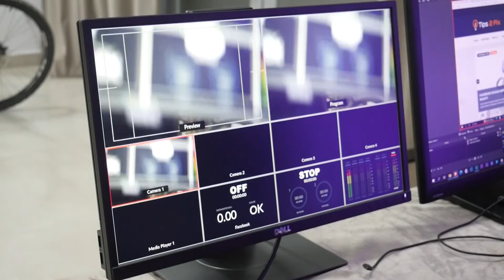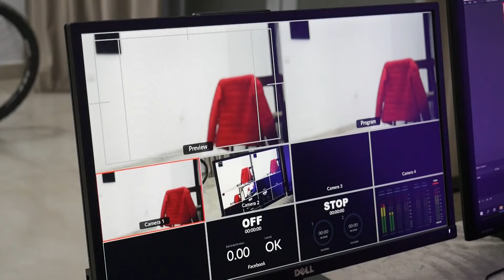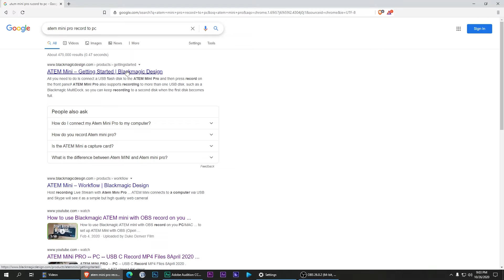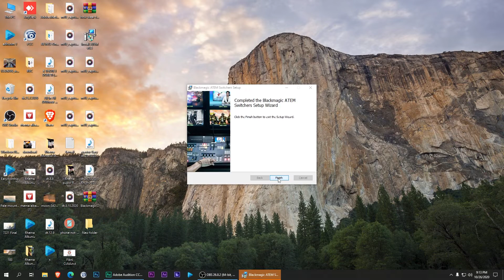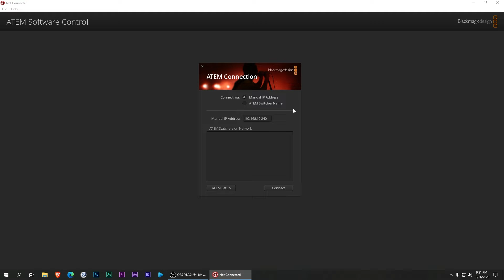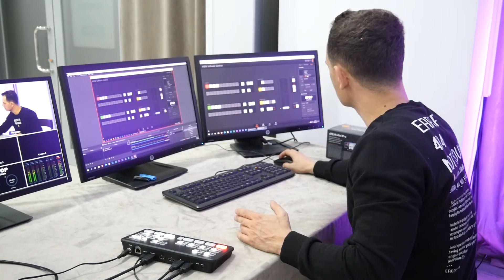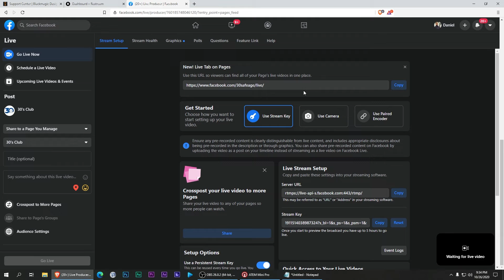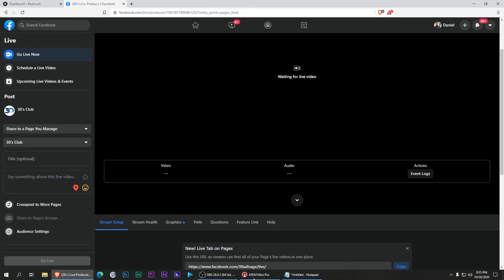ATEM Mini Pro | Setup | Full Review (Facebook Live Stream & YouTube)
ATEM Mini Pro Setup If you are searching who is best video switcher in 2020 for live stream in Facebook and YouTube and wondering  how to have more than 1 camera for live streaming the very good deal is this amassing switch mixer, ATEM Mini Pro , here today I'm showing how to use it and all setup configuration in pc.

Chapters
00:00 Intro
00:50 Unboxing ATEM Mini Pro
1:40 Review, Showing the All Ports and explaining
3:25 Connecting ATEM Mini Pro and making ready to test it
4:47 Showing Multiview Monitor in ATEM Mini Pro with 2 Camera Connected
5:41 Installing ATEM Mini Pro Software In Windows 10
8:34 Connecting ATEM Mini Pro with PC Using USB-C Connector.
9:34 Explain How To Use ATEM Software Control for Live Facebook Ore Live YouTube.
10:57 Streaming Live Facebook With ATEM Mini Pro
12:06 Ups...Don't Forget to connect the ATEM Mini Pro on the Internet Using Lan cable.
13:00 Thank you For watching Don't forget to subscribe Tips2Fix

Description:
ATEM Mini Pro is fast to set up and easy to use. It includes 4 standards converted HDMI inputs, USB webcam out, HDMI out, Fairleigh audio mixer with EQ and dynamics, DVE for picture in picture, transition effects, green screen chroma key, 20 stills media pool for titles and free ATEM Software Control. ATEM Mini Pro also includes direct recording to USB flash disks in H.264 and direct streaming via Ethernet to YouTube Live and more. There's also a Multiview with 4 cameras, media, preview and program plus status of recording, streaming and audio.
Blackmagic Design ATEM Mini Pro
Blackmagic Design ATEM Mini Pro ISO

ATEM Mini Pro Full Review Test With Cameras & Facebook Live 2020